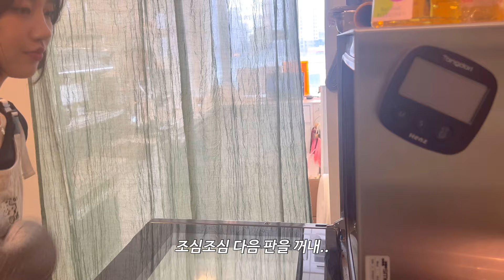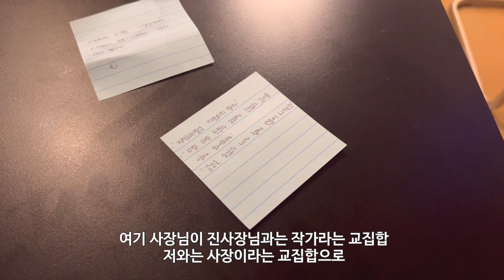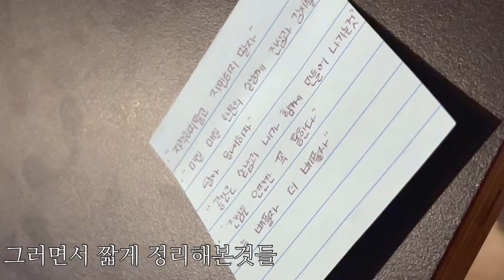수제쿠키맛집 • 1인 카페브이로그 | 플레인휘낭시에 프레즐쿠키 답례품 준비 🥨| 조금은 피곤했지만 언제나처럼 지혜로 극복한 나날들 ✨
4월이 오기전에 등장했습니다😊🫶🏻✨💐

📎네이버:오굽당